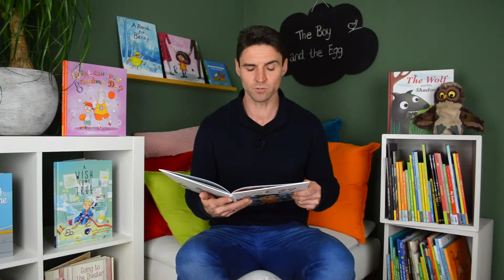The Boy and the Egg - Clavis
Author: Ellen DeLange
Illustrator: Martina Heiduczek
Publisher: Clavis

The Reading Corner is an online platform for reading videos. All videos are for children from 0-10 years old and are a unique combination of the story, the book's illustrations and classic music.

The Reading Corner is available on the Xfinity platform of Comcast